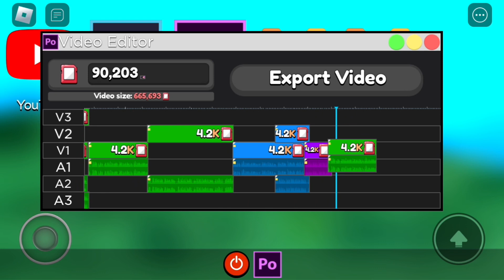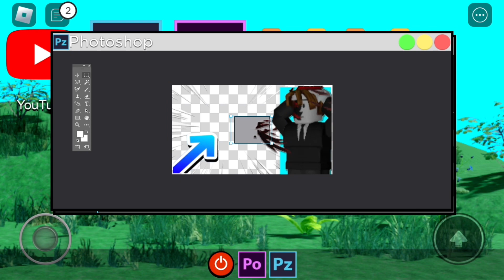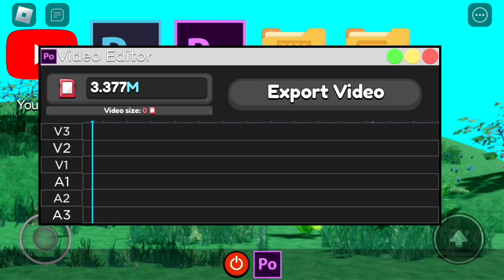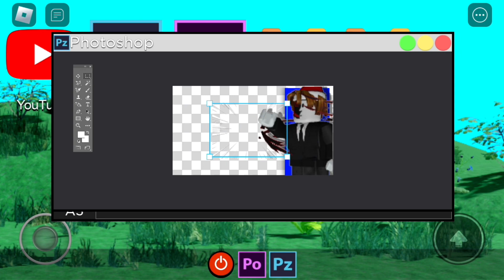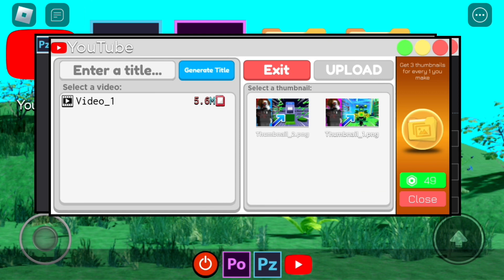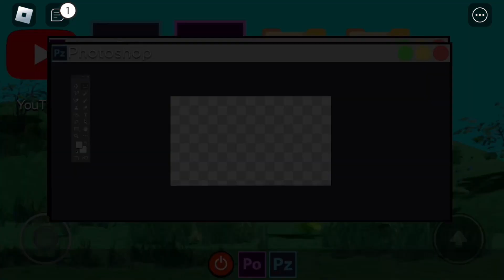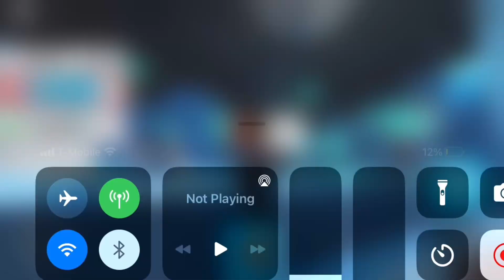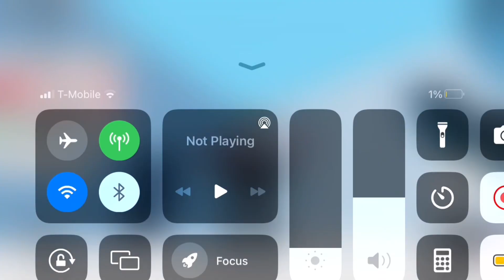Playing YouTube simulator Z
Credits to ZOMG